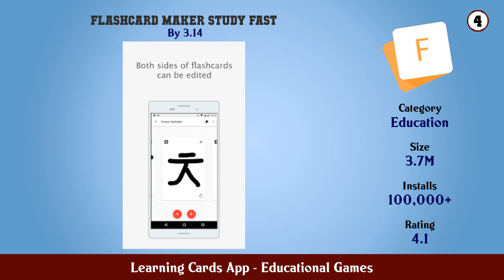Top 10 Learning Cards App Android Games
In this video we have listed Top Learning Cards App Android Apps. This video is for information and reference purpose only.